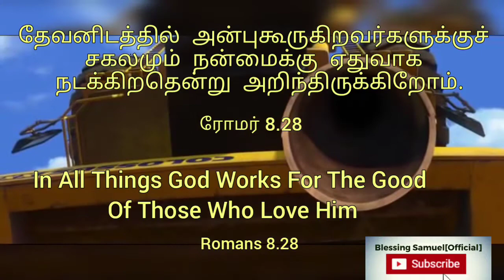Word of God|Today bible verse in tamil|tamil Christian whatsapp status song